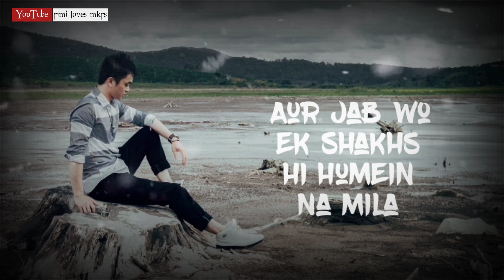So Sad Status 😥 | Sad Shayari Status 😭 | Emotional Status 🤭 | Breakup Status 💔 | New WhatsApp Status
𝐓𝐢𝐭𝐥𝐞 :- "So Sad Status 😥 | Sad Shayari Status 😭 | Emotional Status 🤭 | Breakup Status 💔 | New WhatsApp Status"

𝐌𝐨𝐫𝐞 𝐓𝐚𝐠𝐬🔖:⤵
Whatsapp status video,
30 second whatsapp status,
whatsapp video,
whatsapp status
30 second status ,
30 sec status video ,
30 second love video  ,
30 second love video ,
Whatsapp status video,
30s cute love whatsapp status ,
story video ,
30 second whatsapp ,
30 second story video,
30 sec video story whatsapp status with lyrics,
WhatsApp status,
30 seconds video,